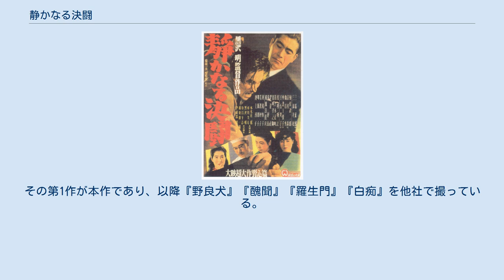静かなる決闘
『静かなる決闘』（しずかなるけっとう）は、1949年（昭和24年）3月13日公開の日本映画である。
大映製作・配給。
監督は黒澤明、主演は三船敏郎。
 原作は菊田一夫の戯曲『堕胎医』で、梅毒に感染した青年医師の苦悩を描いたヒューマンドラマ。
東宝争議の影響で東宝を脱退した黒澤が、初めて他社で製作した作品である。
 戦時中の野戦病院で軍医として働く青年医師の藤崎恭二は、患者の中田を手術中に、誤って自分の指に怪我をし、患者の梅毒に感染してしまう。
復員後、父の産婦人科医院で働くことになったが、梅毒の感染を隠し、婚約者の美佐緒と結婚することが出来ずにいる。
美佐緒は藤崎が自分に対して距離を置き、何時までも親しくなれないことに苦悩していた。
ある日、藤崎が自分の病気の秘密を父親に告白しているところを、見習い看護師の峰岸るいに立ち聞きされてしまう。
峰岸は元ダンサーで暗い過去を持ち、藤崎の日頃の誠実な行動と発言に反感を抱いていた。
その後も藤崎は己の病と闘いながら、訪れる患者に対しては黙々と治療を続けていく。
一方、秘密を聞いたことで藤崎に対するわだかまりが解けた峰岸は、人間的に少しずつ成長していくのであった。
そんな折、藤崎は偶然元患者の中田と再会し、中田が梅毒を放置したまま結婚し、近々子供が生まれることを知る。
 本作の原作である『堕胎医』は、千秋実が主宰する劇団薔薇座によって、1947年（昭和22年）10月から日劇小劇場で上演されていた。
配役は千秋が藤崎役、千秋夫人の佐々木踏繪が峯岸役、高杉妙子が美佐緒役を演じ、演出は千秋の岳父である佐々木孝丸が担当した。
黒澤は偶然その舞台を見ており、それに感動したことから本作の企画が行われた。
これをきっかけに千秋は後の黒澤映画の常連俳優となった。
 当時、黒澤が所属する東宝は第3次東宝争議によって映画撮影が困難になっていた。
黒澤は山本嘉次郎、谷口千吉、本木荘二郎らと映画芸術協会を設立して東宝を脱退し、他社での製作を余儀なくされた。
その第1作が本作であり、以降『野良犬』『醜聞』『羅生門』『白痴』を他社で撮っている。